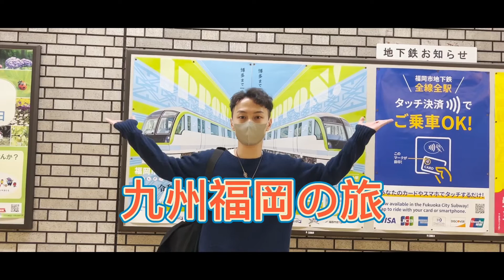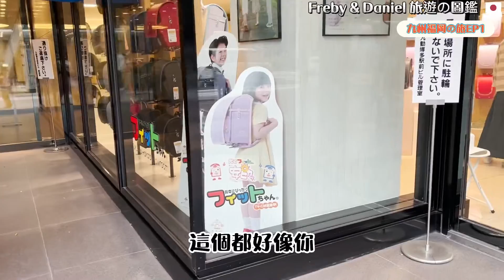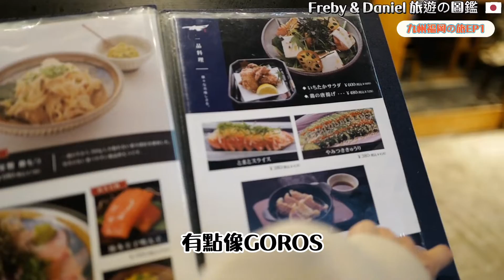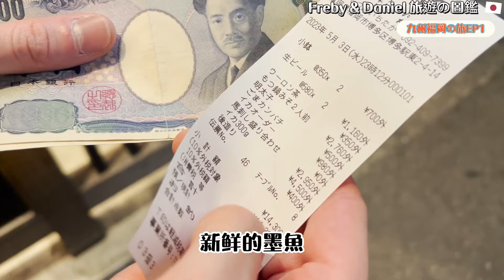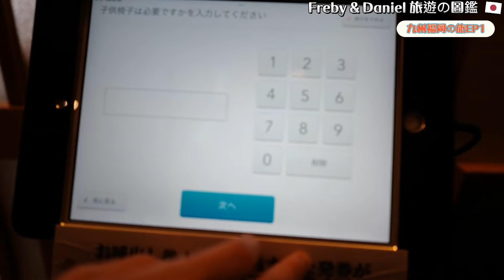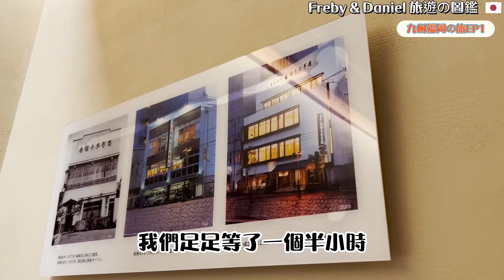【九州福岡】美食最強懶人包大集合！(上)｜博多站必食一鷹牛腸鍋｜必食百年老店吉塚鰻魚飯｜教你如何排隊拿到票？！｜排隊一小時豚骨一双拉麵值得嗎？｜九州自由行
🍲博多牛腸鍋 一鷹 博多本店

〒812-0013 福岡県福岡市博多区博多駅東２丁目４−14 第２ヤマトビル 1階

🍱吉塚鰻魚

〒810-0801 福岡県福岡市博多区中洲２丁目８−27

🍜博多一双 祗園店